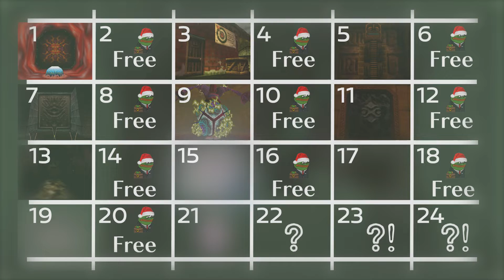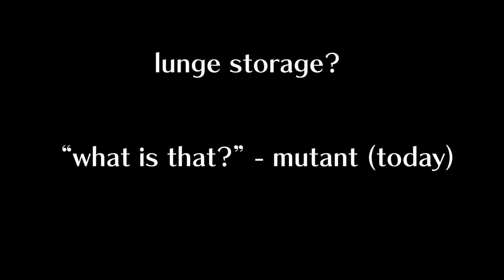Christmas Calendar - Day 15